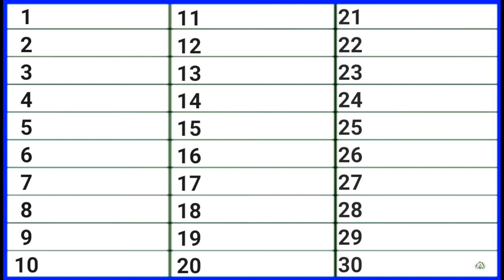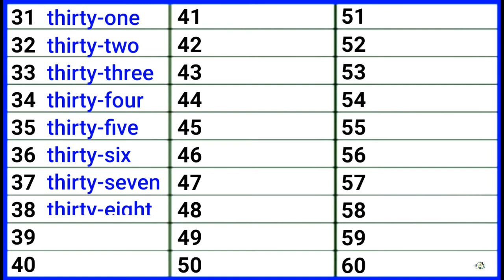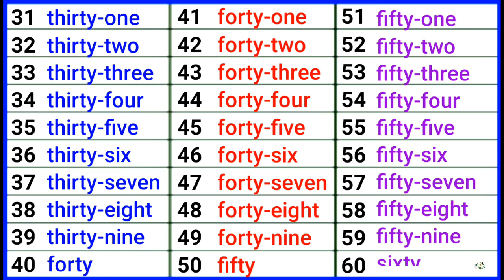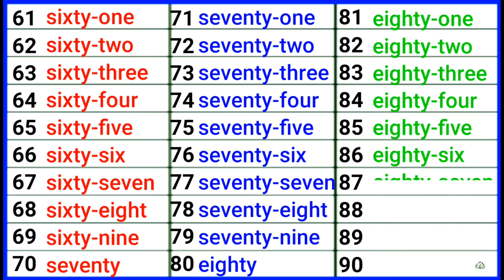one two three four video